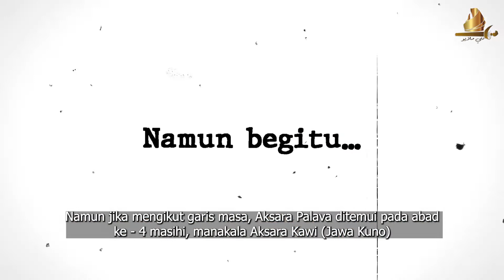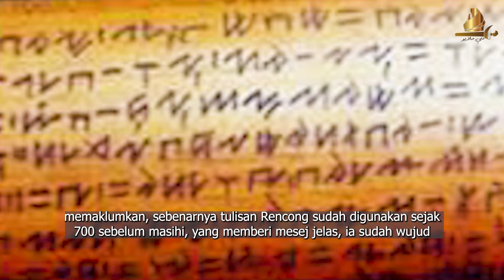Asal Usul Tulisan Rencong